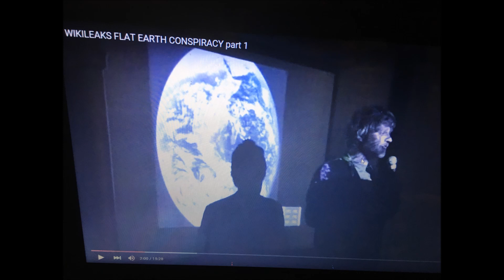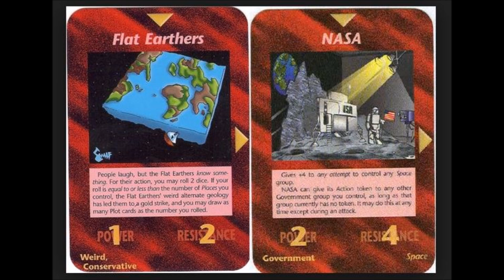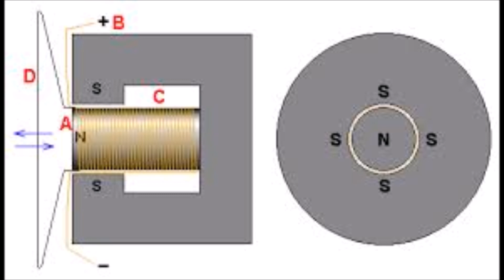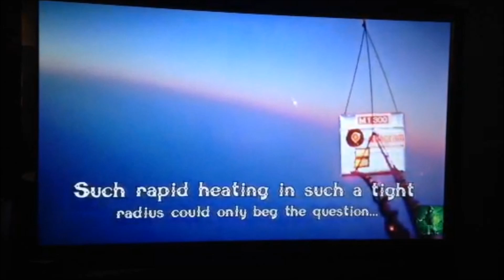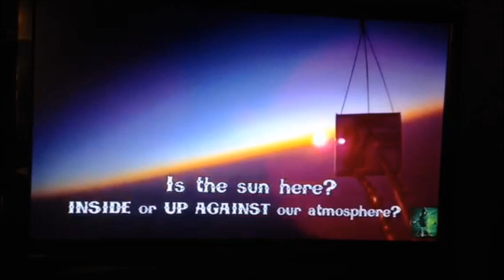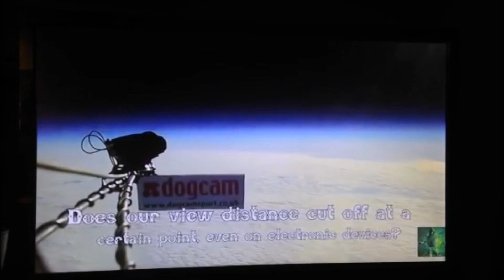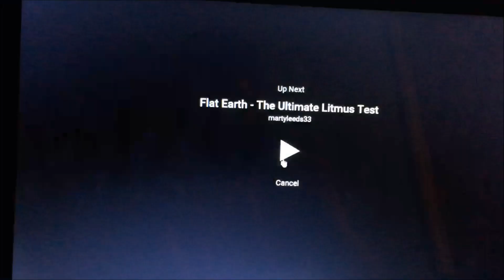The Earth Is Flat Now Listen Up!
I go over the movement and how we need to unite as a community. I also cover other topics and other idea such as ferro magnetic fluid and the ring magnet and how it applys to the flat earth model.